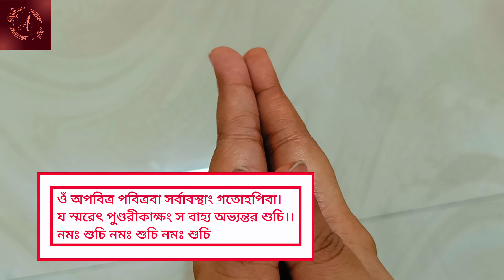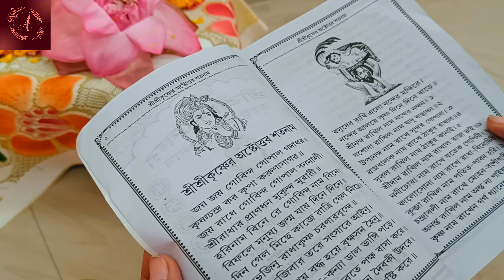জন্মাষ্টমী পূজা পদ্ধতি । জন্মাষ্টমী পালনের নিয়ম । জন্মাষ্টমী 2023 সময়সূচী । Janmashtami Puja Vidhi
জন্মাষ্টমী 2023 সময়সূচী । জন্মাষ্টমী পূজা পদ্ধতি । জন্মাষ্টমী পালনের নিয়ম । Janmashtami Puja Vidhi । Janmashtami 2023

জন্মাষ্টমীর পূজা পদ্ধতি । জন্মাষ্টমী 2023 ব্রত পালন । Janmashtami Puja । জন্মাষ্টমী ১৪৩০ । জন্মাষ্টমী ১৪৩০ ব্রত পালন । জন্মাষ্টমীতে শ্রীকৃষ্ণের সহজ সরল পূজা পদ্ধতি । জন্মাষ্টমী পূজা বিধি ও সময়সূচী । জন্মাষ্টমী ২০২৩ সময়সূচী । Janmashtami 2023 Puja । Krishna Janmashtami 2023 Date & Time । Janmashtami Puja Vidhi । কৃষ্ণ জন্মাষ্টমী পূজা পদ্ধতি । জন্মাষ্টমী 2023 পারণের সময় । জন্মাষ্টমীতে রাধাকৃষ্ণ পূজা পদ্ধতি । জন্মাষ্টমীতে বাড়িতে পুরোহিত ছাড়া শ্রীকৃষ্ণের পূজা বিধি । কৃষ্ণ জন্মাষ্টমী । জন্মাষ্টমীতে বাড়িতে পুরোহিত ছাড়া রাধাকৃষ্ণের পূজা বিধি । Krishna Janmashtami । Janmashtami puja at home । Janmashtami Puja at Home in Bengali । Janmastami Puja Vidhi in Bengali । জন্মাষ্টমীতে বাড়িতে পুরোহিত ছাড়া গোপালের পূজা বিধি । জন্মাষ্টমীতে বাড়িতে সহজ সরল শ্রীকৃষ্ণ পূজা পদ্ধতি । Krishna Janmashtami Puja Vidhi । জন্মাষ্টমীতে বাড়িতে সহজ সরল রাধাকৃষ্ণ পূজা পদ্ধতি । Janmashtami Sri Krishna Puja ।  জন্মাষ্টমীতে বাড়িতে সহজ সরল গোপাল পূজা পদ্ধতি । শ্রীকৃষ্ণের পূজা পদ্ধতি । শ্রীকৃষ্ণের পুজো বিধি । রাধাকৃষ্ণের পূজা পদ্ধতি । Janmashtami Radha Krishna puja vidhi । রাধাকৃষ্ণের পুজো বিধি । গোপালের পূজা পদ্ধতি । Janmashtami Gopal Puja । গোপালের পুজো বিধি । জন্মাষ্টমী পূজা পদ্ধতি । জন্মাষ্টমী পুজো বিধি । জন্মাষ্টমীতে কি কি ভোগ নিবেদন করতে হয় । শ্রীকৃষ্ণের প্রণাম মন্ত্র । গোপালের প্রণাম মন্ত্র । রাধার প্রণাম মন্ত্র । শ্রীকৃষ্ণের পুষ্পাঞ্জলি মন্ত্র । শ্রীকৃষ্ণের অভিষেক বিধি । শ্রীকৃষ্ণের অভিষেক মন্ত্র । রাধার পুষ্পাঞ্জলি মন্ত্র । শ্রীকৃষ্ণকে ফুল নিবেদন করার মন্ত্র । শ্রীকৃষ্ণকে তুলসীপাতা নিবেদন করার মন্ত্র । শ্রীকৃষ্ণকে পুষ্প নিবেদন করার মন্ত্র । রাধাকে ফুল নিবেদন করার মন্ত্র । রাধাকে পুষ্প নিবেদন করার মন্ত্র । গোমাতার পূজা । গোমাতার অভিষেক পদ্ধতি । শ্রী রাধাকৃষ্ণের অভিষেক পদ্ধতি । শ্রী রাধাকৃষ্ণের অভিষেক মন্ত্র । গোপালকে তুলসীপাতা নিবেদন করার মন্ত্র । গোপালের অভিষেক মন্ত্র । গোপালকে ফুল নিবেদন করার মন্ত্র । জন্মাষ্টমীতে কিভাবে শ্রীকৃষ্ণের অভিষেক করা হয় । জন্মাষ্টমীতে কিভাবে রাধাকৃষ্ণের অভিষেক করা হয় । জন্মাষ্টমীতে কিভাবে গোপালের অভিষেক করা হয় । জন্মাষ্টমীর ব্রতকথা । শ্রীকৃষ্ণের অষ্টত্তর শতনাম । জন্মাষ্টমীর পুজো । জন্মাষ্টমীর পূজা । জন্মাষ্টমীর ভোগ